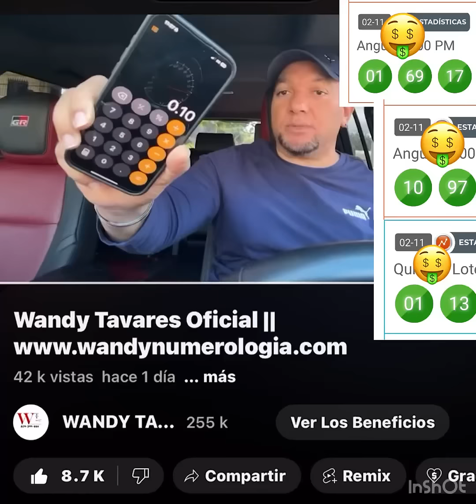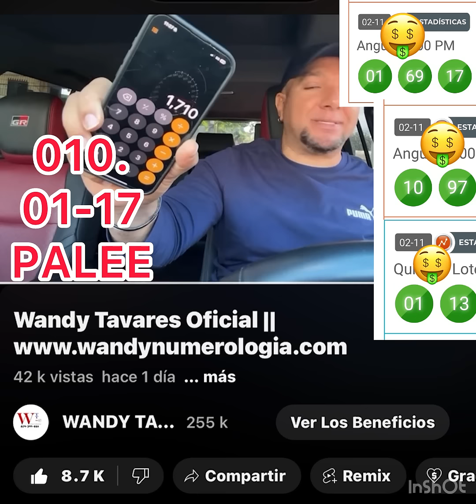Felicidades Team Wandy ::::010:::::01-17